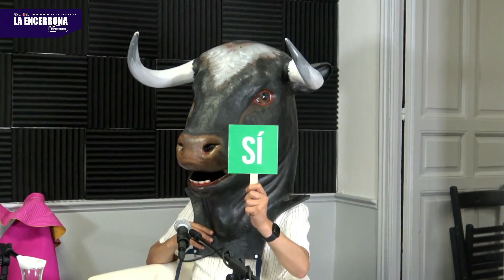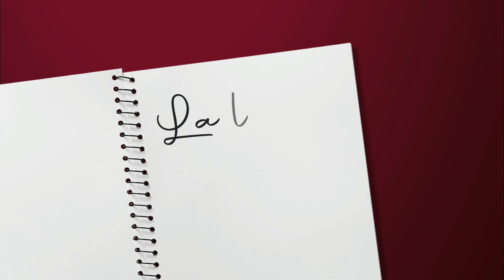La ENCERRONA más DIVERTIDA de la temporada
Hoy, en La Encerrona...

Recibimos la visita del primer triunfador de la Copa Chenel, Fernando Adrián.

Además, compartimos cartel con los tres ganaderos de la gran final del Circuito de Novilladas de Madrid: Manuel Sanz De la Morena, de Los Eulogios; Fernando Guzmán y Raúl Tenorio, de San Isidro.

¡La encerrona más divertida hasta el momento!